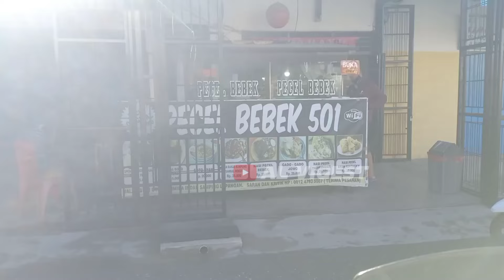SARAPAN BARENG MAS OSCAR DENGAN MENU NASI PECEL.!?TNI PUTRA PAPUA Part - 11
Dividio Kali Ini Al Vigest Menayangkan
Mas Oscar Tni Putra Papua Pingin Makan Nasi Pecel Dikarenakan Dia Katax Tidak Pernah Makan Naai Pecel.
Dihari Minggu Ini Saya Sempatkan Pergi Ke kota Timika Untuk Mencari Warung Nasi Pecel Jarak Yang Kami Tempuh Dari Asrama Ke Lokasi Lumayan Jauh Sekitar Kurang Lebih 20 Menit.Kalau Pulang Pergi Sekitar 30 Menit.Tapi Tidak Masalah Demi Mas Oscar Agar Bisa Merasakan Nasi Pecel Kita Gassss.
Untuk Lebih Jelasnya Simak Vidio Kami Dari Awal Sampai Akhir.
Semoga Terhibur.

Timika Kota Dolar.